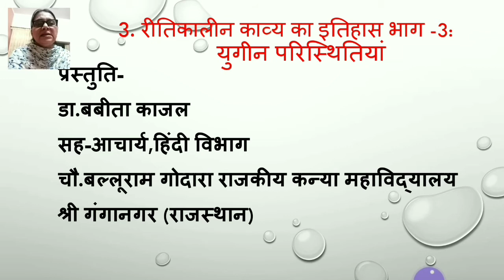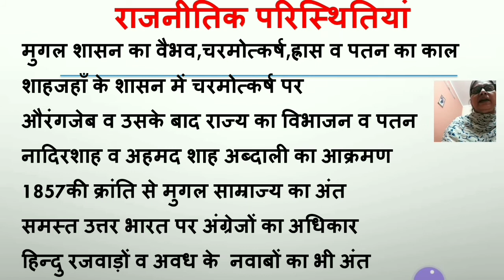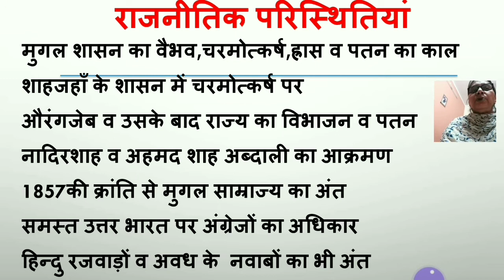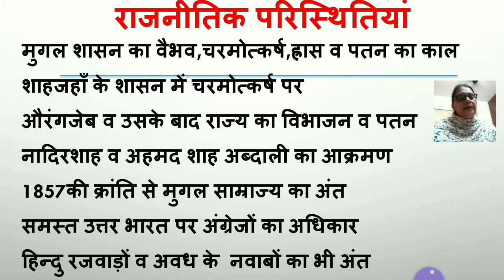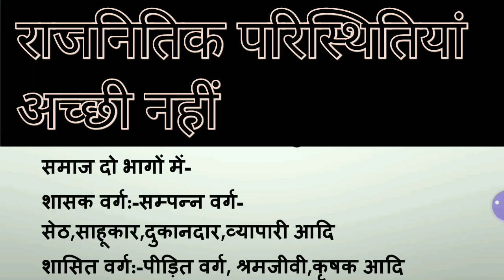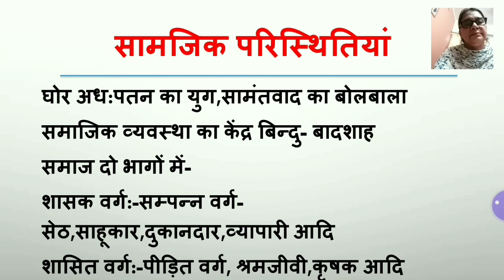18. रीतिकालीन काव्य का इतिहास भाग -3 , युगीन परिस्थितियां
रीतिकालीन काव्य का इतिहास भाग-3, रीतिकाल की युगीन परिस्थितियां ,MGSU bknr , B A ll year, paper l  ,A lecture by dr babita kajal